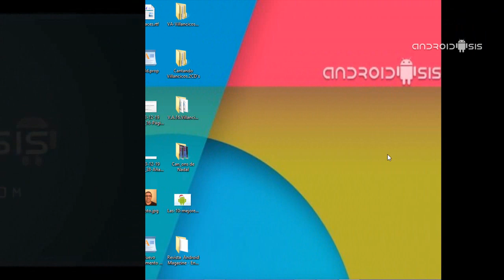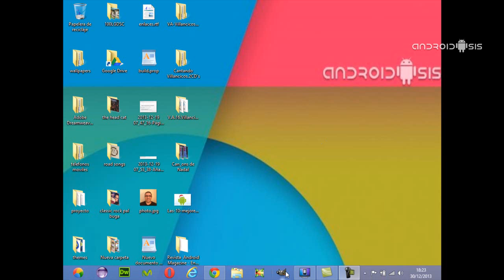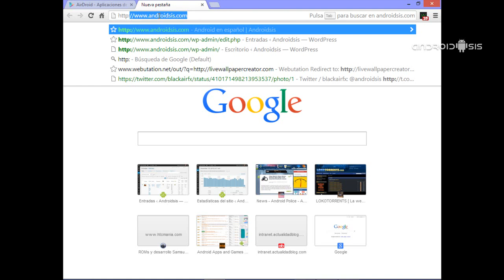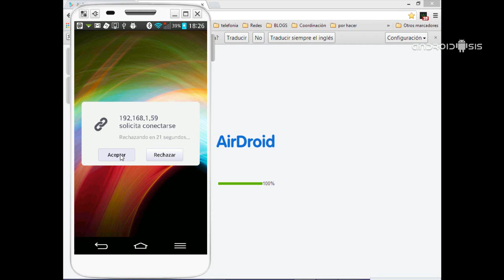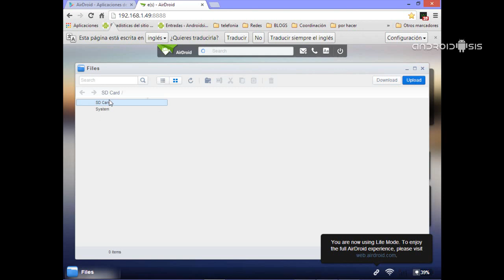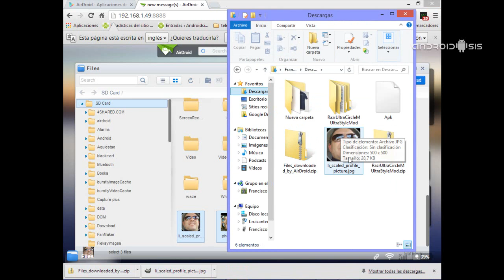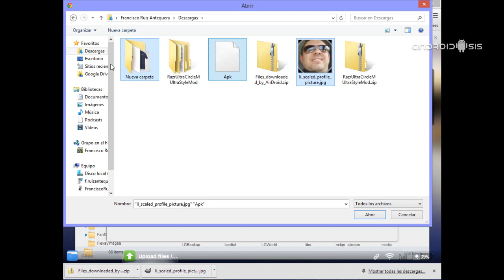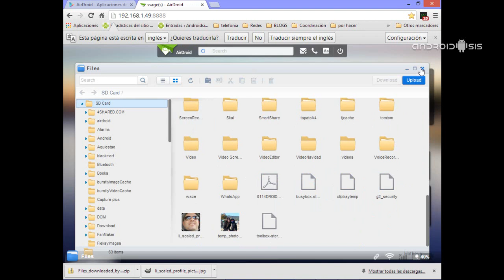Cómo utilizar Airdroid para intercambiar archivos con nuestro Android vía Wifi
Tutorial paso a paso para conectar nuestro terminal Android a nuestro ordenador personal vía Wifi para intercambio de archivos.